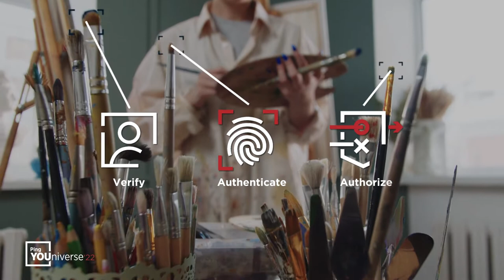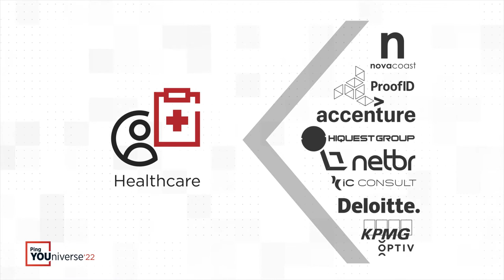Ping YOUniverse 2022 | DaVinci "Art of the Possible" Showcase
Experience what’s possible! We challenged our partners to reimagine the role identity plays in the enterprise. Using our low-to-no-code DaVinci orchestration tools as their paintbrush, these tech experts are tackling some of the most pervasive challenges in some of the biggest industries.